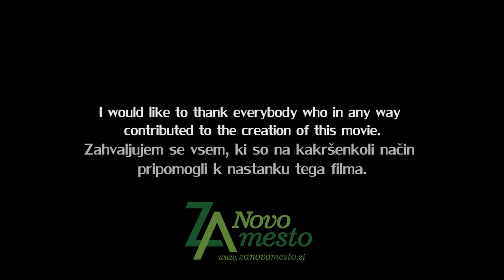The town on a meander (Mesto na okljuku) -- Novo mesto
In a movie The town on a meander I wanted to show one of the most beautiful (but also one of the smallest) Slovenian towns into its lively likeness. Taking pictures for scenes started in the spring 2012, with inspiration to find the most beautiful parts and views of Novo mesto. Movie is created from continuous photographs, which were additional edited in postproduction, which has taken a lot of time for this amount of photographs.

Software:
- Adobe Photoshop

Movie by Matej Vovko

- DJ AJA Inc. -- Yesterday...

I would like to thank everybody who in any way contributed to the creation of this movie.